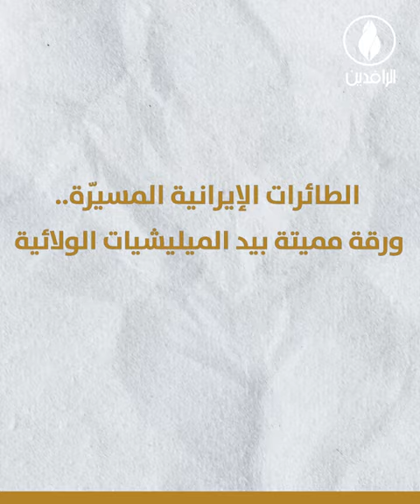تحذيرات من تعاظم قوة الميليشيات بعد هجماتها الأخيرة بالطائرات المسيرة